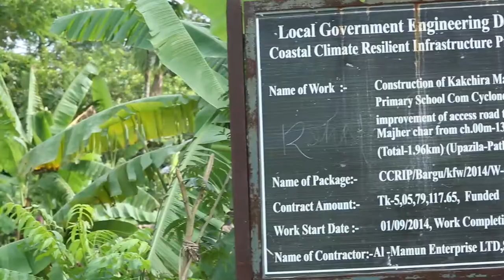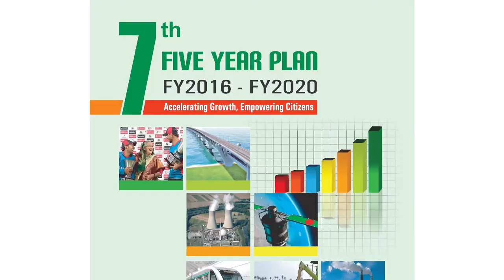Documentary on Good Governance on Climate Finance Bangladesh CFG English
Transparency International Bangladesh (TIB) is the accredited national chapter in Bangladesh of the Berlin-based Transparency International, a global civil society organisation leading the fight against corruption. TIB began its activities in 1996 with a vision of Bangladesh where government, politics, business, civil society and lives of the common citizens would be free from corruption.
TIB is an independent, non-government, non-partisan and non-profit organization.